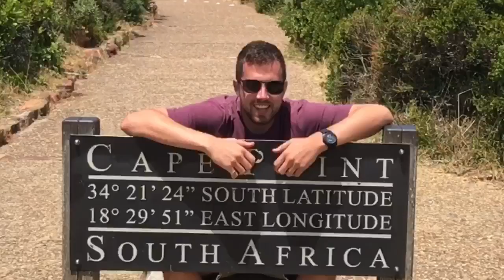Zimbabwe to South Africa with Oasis Overland 2016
A few highlights from my fantastic trip with Oasis Overland. Harare, through Zimbabwe to Vic Falls, the Okavango Delta in Botswana, two weeks in Namibia and finally South Africa ending in Cape Town. I largely put this together on my iPhone on the trip (a good way to use the travel time on the truck!) and then added a few pics from my dslr.